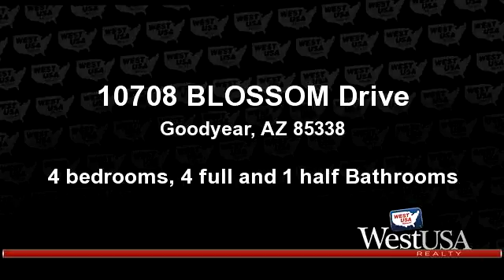Residential for sale - 10708 BLOSSOM Drive, Goodyear, AZ 85338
Can't find a home with better views!This beautiful custom home in Estrella at the end of a quiet Cul-De-Sac offers a one-of-a-kind open floor plan just steps to South Lake Park & w/ exceptional upgrades: Owned Solar, Pool, Arches, travertine stone floors throughout; Impressive entry w/ 14ft ceiling & 10 - 12ft ceilings throughout the rest of the home; Formal living & dining rooms; Spacious Great Room w/ new 14ft high fireplace/tv wall of stacked travertine that will host up to an 80 inch flat screen; Wet bar; library sitting area & private office; Large Chef's Kitchen w/ marble countertops, two pantries, 42 inch cabinets, island, breakfast bar, & round-view dining area; Large laundry room includes deep sink, 42 inch cabinets & 8ft of counters. The primary secluded master highlights a

Bedrooms: 4
Bathrooms: 4 full and 1 half Bathrooms
Square Feet: 4275
Price: $759,000